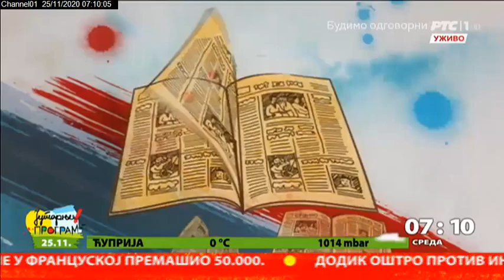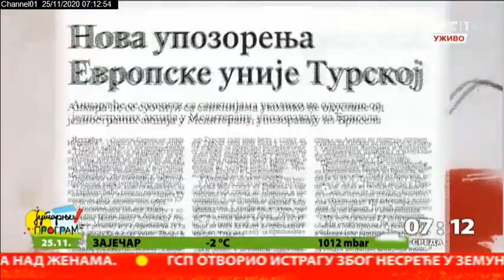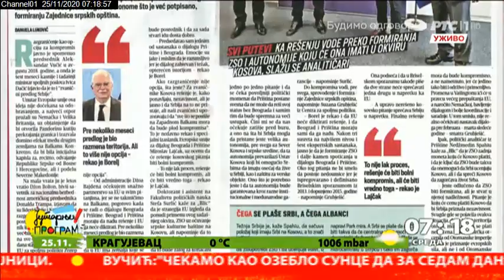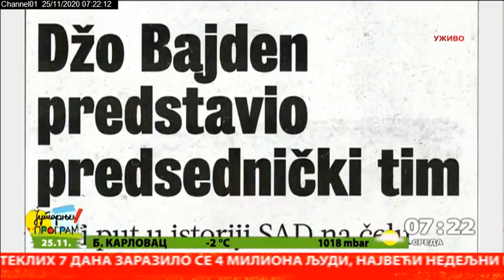Pregled štampe 25.11.2020.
U listanju štampe i analizi drugih događaja iz sveta, ovoga sa mojom koleginicom Jasminkom Simić, koja prati spoljnu politiku i međunarodne odnose.